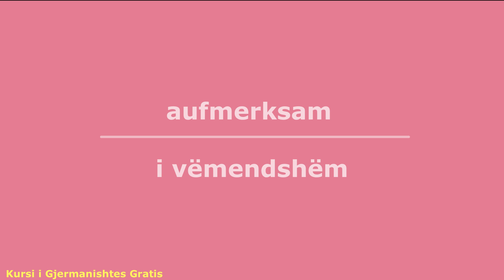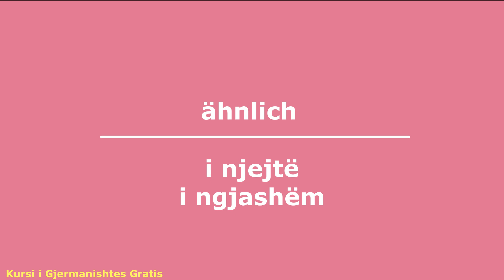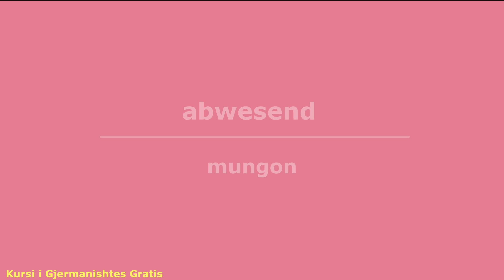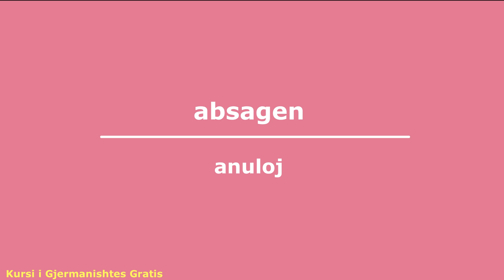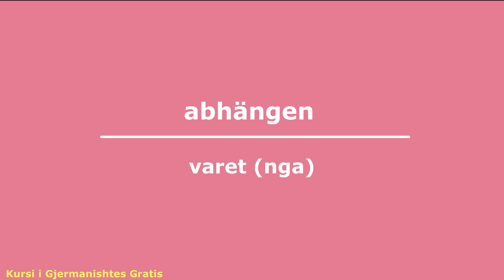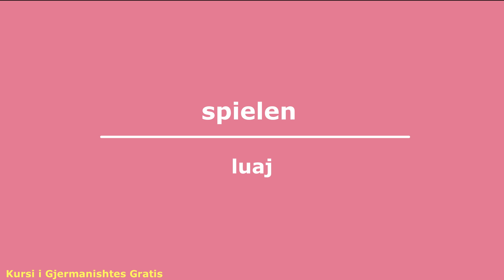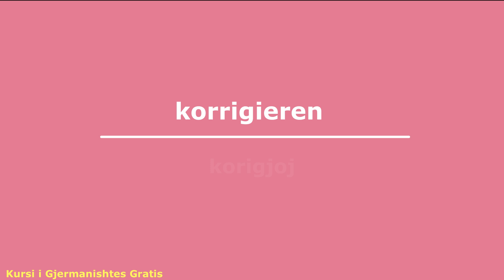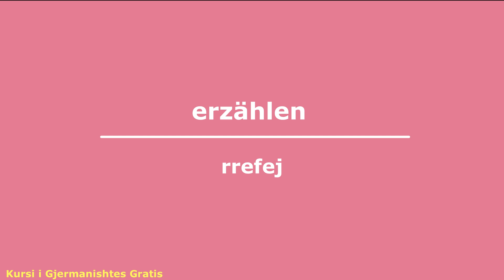A1 I A2 I B1 // Shprehje dhe fjalë // Mëso Gjermanisht // Fjalë e Shprehje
Kursi i gjermanishtes Gratis do te mesoni nder te tjera shume fjale te reja dhe shprehje te reja per shkallen A1 A2 B1 B2. Këtu e keni listen me fjale te reja të domsodoshme dhe shprehje gjermanisht per shkallen A1, A2 dhe B1.

Medizin
Termin
Arzt
Geschäft
bank
fjale dhe shprehje
50 emra ne gjermanisht
50 nomen auf detusch
teil 3
pejsa 3
A1
A2
B1
100 folje te gjermanishtes
100 verben
100 detusche verben
start detusch 1
a1
bashkim familjar
familienzusammenführung
40 fjalë dhe shprehje gjermanisht
40 fjale
gjermanisht
hören
verstehen
degjim
kuptim
hören verstehen
degjim kuptimi
der mann
burri
die frau
gruaja
kind
femija
lehrer
mesuesi
perimet
foljet ndihmese haben-kam dhe sein-jam
haben
sein
kam
jam
peremrat vetor
personal pronomen
gjermanisht
gjuha gjermane
gjuha shqipe
shqip
german language
Detusche Sprache
Deutsch
kosovo
kosova
albania
shqiperia
albanien
maqedonia
MUAJT
DITET E JAVES
MONATE
WOCHENTAGE
Meine Familie
Familja ime
shtete
gjuhet
haushaltgeräte
pajisjet shtepiake
glühbirne
Decke
hammer
nagel
leiter
tisch
sessel
tischdecke
zange
bild
säge
schraubzieher
mbiemra